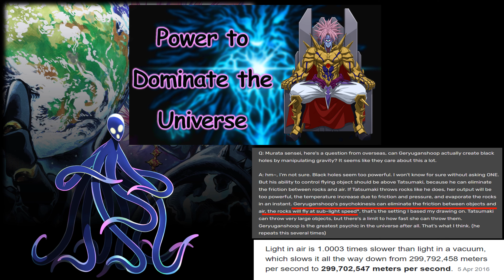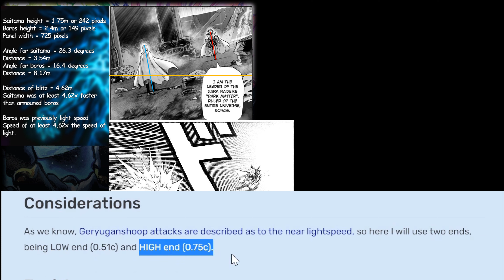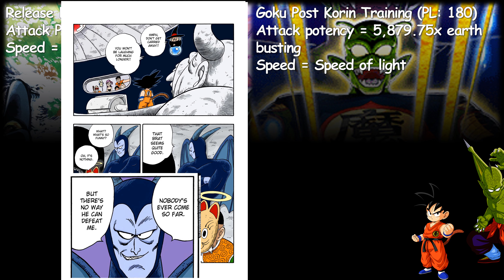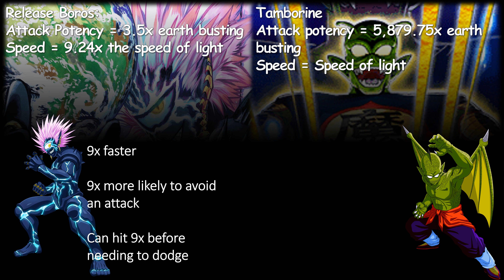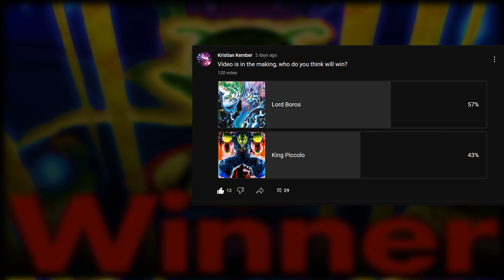Lord Boros VS King Piccolo (One Punch Man VS Dragon Ball)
Hope you all enjoyed this video of dragon ball vs one punch man.

Been busy hence the delay between videos

Videos Requested:
What if Kratos was on the Citadel (God of War, Mass effect crossover)
How strong is thanos
How strong is Mewtwo
How strong is gmod player
How strong is Netero :)
How strong is Meruem :)
How strong is Alucard
How strong is Cole Macgraph (Festival of Blood)
how strong is alien x
how strong is kaneki ken
How strong is Manga Goku
How strong is composite goku
How strong is 4D god movie goku
How Strong is Xeno Goku
How strong is grand preist.
How strong is Xeno Gogeta
How strong is GT Gogeta
How Strong is Shin Budokai Janemba
How Strong is Demifiend
How strong is Sora (Kingdom Hearts)/Xehanort (Kingdom Hearts)
How hax is Giorno w/GER (JJBA)
How strong is Gurren Lagann
How strong is Ren Amamiya/Akira Kurusu/The Protagonist (Persona 5 The Royal)
How strong/hax  is Majora (The Legend of Zelda Majora's Mask)
How strong is X-men desitny (all protagonists)
How strong is Lucemon
how strong is prophet (crisis)
How strong is SCP 096
How Strong is SCP 001 Swans Proposel
How strong is SCP 3812
How Strong are Prototype Infected?
How Strong is Titan Colossus
What is toonforce, how powerful is it?
how large is marvel cosmology explained.
how strong is the illuminati.
how strong is Klaus from Kekkai Sensen
how strong is Cuphead ?

From my crazy head:
how strong is alex mercer revised.
How strong is Cole macgraph revised
The empire vs the shinkoku army
How strong is Sonic.EXE
How Strong is Asura
How Strong is SCP 3002 Attempt to Assassinate Thought
Battle Simulator

VS requests:
Omniman Vs Goku
Mono vs Goku
GT Goku vs DBS Goku (base vs base))
Uatu vs Charakartvartin
merged zamasu vs game solaris
game sonic vs dbs
cole macgraph vs alex mercer
Nebula Man vs Alien X
Hulk vs Asura
Demigra vs trigon
Dark Schneider vs Omega Shenron
Beerus Vs Magolor
Spiderman vs Izuku midoriya (deku)

0:00 Introduction
0.37 Armoured Boros Scaling
1:30 Basics King Piccolo
2:33 Master Roshi Scaling
3:14 Release Boros Scaling
4:27 Boros VS Roshi
5:25 Scaling Tambourine
11:41 Boros VS Tambourine
13:11 Meteoric Burst Boros Scaling
15:01 Meteoric Burst VS Tambourine
16:03 More Dragon Ball Scaling
17:50 King Piccolo Scaling
21:21 Winner
21:27 Poll & Comments
21:53 1000 SUB Preview
22:09 Outro